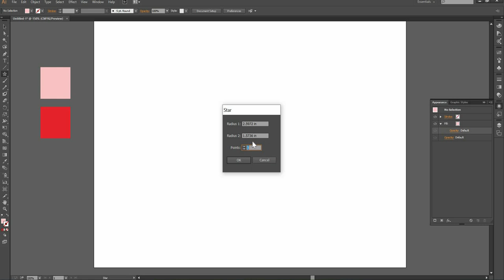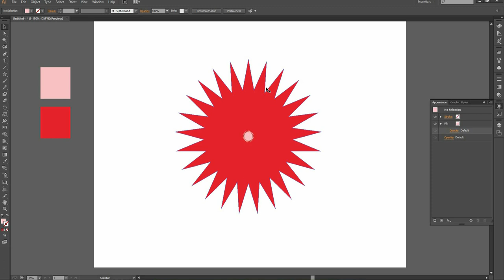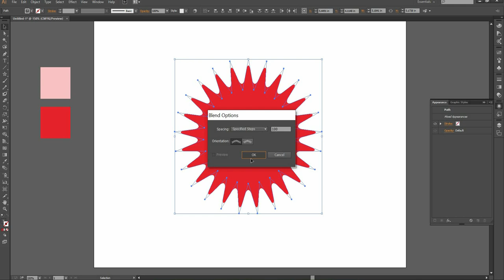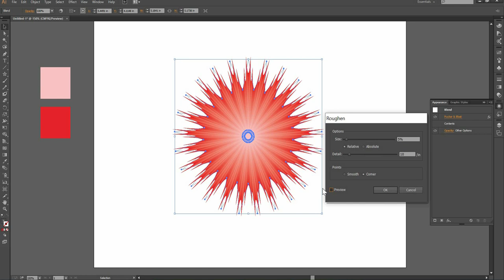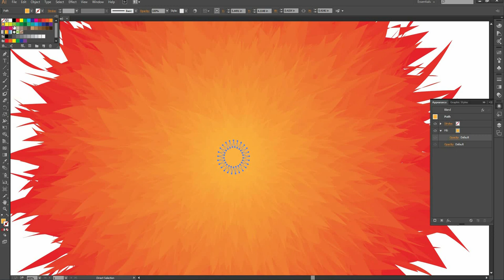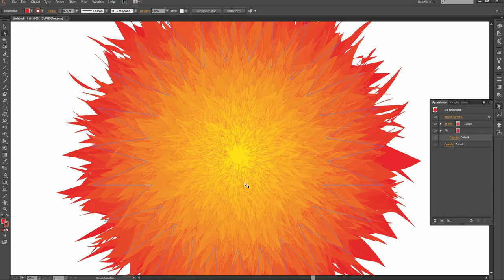How to Create Floral Blend Design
In this How to Create Floral Blend Design tutorial we learn to create floral blend using blend and effects tool. Salamat po.